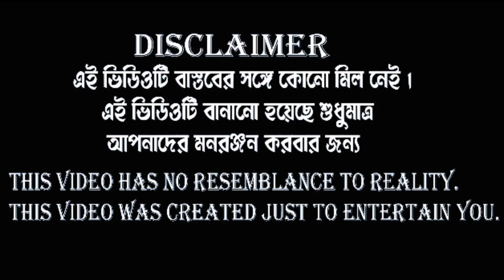গরিবের ইফতার || রোজা স্পেশাল নাটক || New Bangla Natok 2022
গরিবের ইফতার || রোজা স্পেশাল নাটক ||বাংলা_নাটক || New Bangla Natok 2022

New Bangla short movie
New 2022 funny video
2022 New Bangla funny video

বাংলা রোজার নাটক
রোজা স্পেশাল নাটক
রোজার দিনের নাটক
রোজার সেহেরী
roja special natok 2022
roja video 2022
roja natok
ramzan special natok 2022

নতুন বাংলা ফানি ভিডিও
বাংলা ফানি ভিডিও
২০২২ বাংলা ফানি ভিডিও
নতুন বাংলা নাটক
2022 নতুন বাংলা ফানি ভিডিও

naserer_comedy_video@naserer_funny_ video

Bangla funny
Comedy video
Bangla funny cartoon
Bangla funny comedy
Bangla natok

Funny cartoon
Funny natok
Comedy cartoon
Comedy natok
Bengali new drama 2021

বাচ্চাদের ফানি ভিডিও
ছোটদের ফানি ভিডিও
শিশুদের ফানি ভিডিও

বাংলা ফানি কার্টুন
বাংলা ফানি কমেডি
বাংলা নাটক
ফানি কার্টুন ফানি নাটক
কমেডি কার্টুন কমেডি নাটক

Actors - Ismail Mallick, Rahul sk, Rokhibul Mondal, Rana Sk.
                   Director-Bariul Sk
                   Story-Bariul Sk
                   Camera Man-Bariul Sk
                   Editor-Bariul Sk